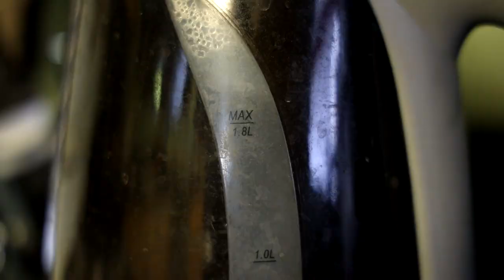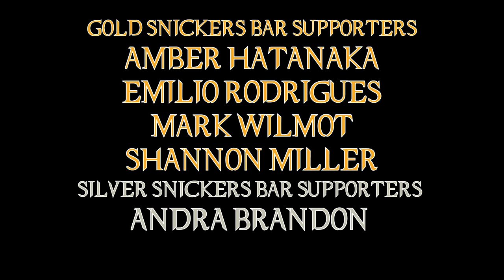Violent Night is So Much Fun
My last movie review of the year, and one of the most cheerful! Shout out to the film crew in Winnipeg making another great action romp!